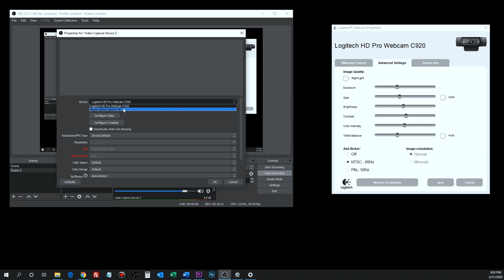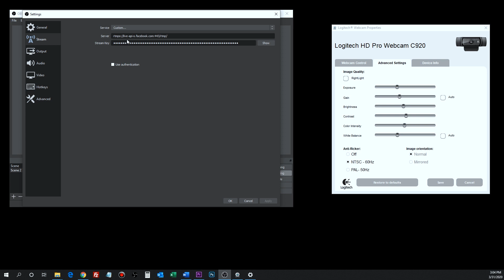How to Setup Your Livestream Studio at Home!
Blue Yeti USB Microphone
Alpha Home LED Tube Light

Advanced Setups
Elgato Cam Link for HDMI Output Cameras
Alesis Multimix USB Mixer
Blue Spark XLR Mic
LED Light Kit

Setting up a studio at home doesn't have to be super expensive or difficult, I highlight some of the products you should get in this video!

Tools for Your YouTube Channel! (aff)

My Gear (aff)
Canon C100
Canon M50
SanDisk Extreme SDHC 32 GB Card
Blue Spark
Rode Videomic
Alesis MultiMix USB